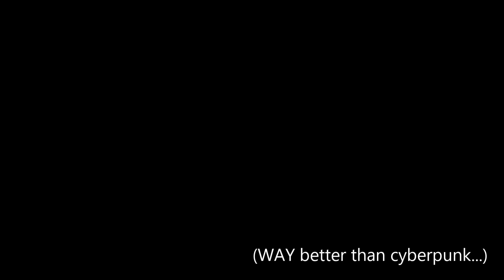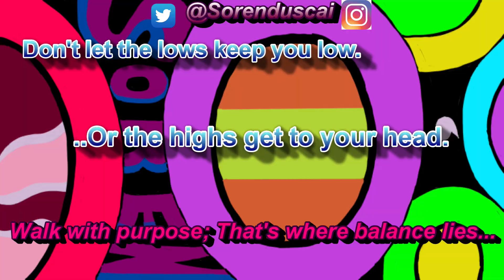We can LIVE in the nether?! || Soren Learns Minecraft {11}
WHAT'S POPPIN'

Soren here, rested and rejuvenated.

Today we explore Minecraft's version of hell. Hopefully we find all sorts of new things!

{Outro song by 130 Hill}